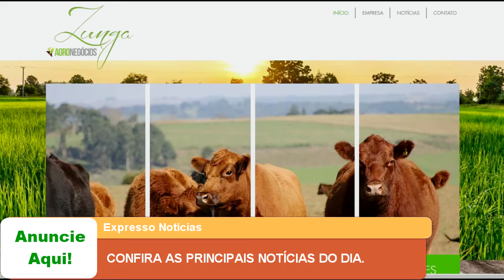CONFIRA AS PRINCIPAIS NOTÍCIAS DESSA TERÇA FEIRA